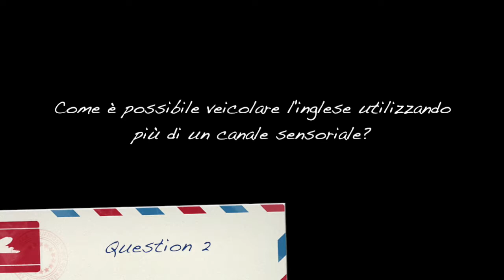Insegnamento multisensoriale dell'inglese (video 2/Inglese multisensoriale)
Per insegnare l'inglese, non ricorriamo alle traduzioni, ma puntiamo a creare una connessione tra la parola e la cosa. I 5 sensi sono gli strumenti naturali per leggere la realtà, mentre la traduzione è una abilità complessa che non parla direttamente alla esperienza dei bambini. Per seguire la nostra formazione